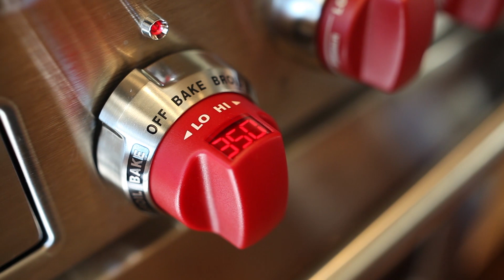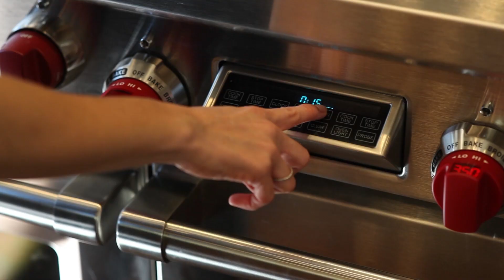Ultimate Healthy Breakfast Cookie | Paleo, Egg-Free, Vegan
Paleo Breakfast Cookie INGREDIENTS 👇  Need a healthy cookie that is grain-free? That packs lots of nutrition per bite? This egg-free, refined sugar-free, grain-free, gluten-free, and dairy-free cookie tastes so good it's hard not to eat the whole batch!

Oven temperature: 350F
📝 INGREDIENTS:
1 banana
1 cup almond butter
⅓ cup honey
1 teaspoon vanilla extract
½ teaspoon cinnamon
1 cup unsweetened & finely shredded coconut
⅓ cup hemp seeds or coarsely chopped sunflower seeds
½ teaspoon baking soda
¼ teaspoon sea salt
⅓ cup raisins (optional)

The cookie is naturally a paleo cookie too and can be found inside The Best Homemade Grain-Free Family Meals on the planet.

🙋Follow Laura on Instagram @LauraSFuentes
Video Copyright MOMables® LLC,
Produced by Fuentes Media
and echomech Creative.